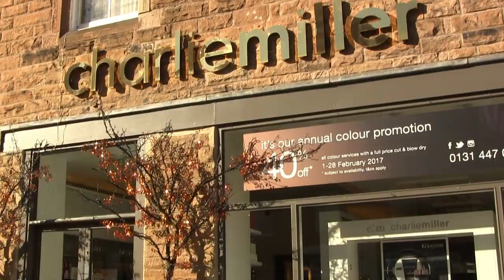Craigroyston Developing Skills to Realise Aspirations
Developing Skills to Realise Aspirations at Craigroyston Community High School